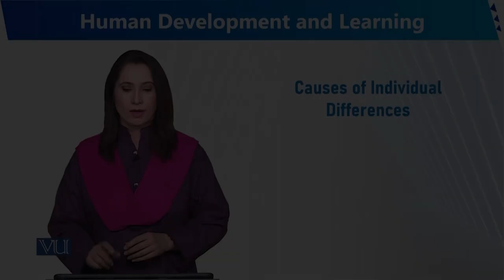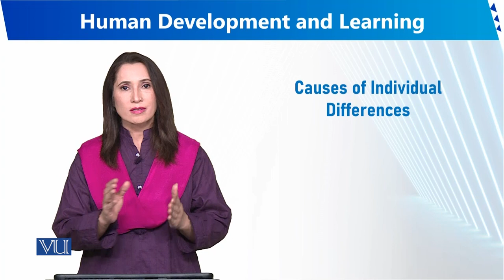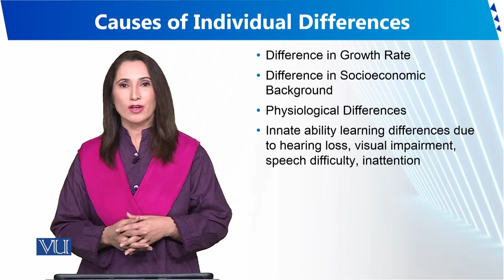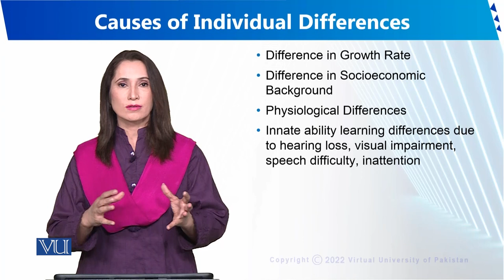Causes of Individual Differences | Human Development and Learning | EDU302_Topic113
Topic113 - Causes of Individual Differences
By Dr. Sumaira Rashid